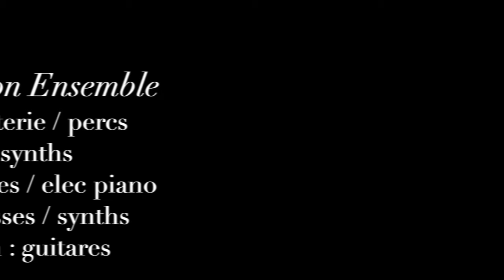Timelapse / monture C / 16mm / Gx8 / VLOG-001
Premier VLOG avec un défi, tourner avec mon nouveau GX8 et deux optiques de camera 16mm du passé.
Mon Matos pour cette vidéo :
DJI Osma 2 Mobile + iPhone X
Panasonic Lumix GX8
Monture C